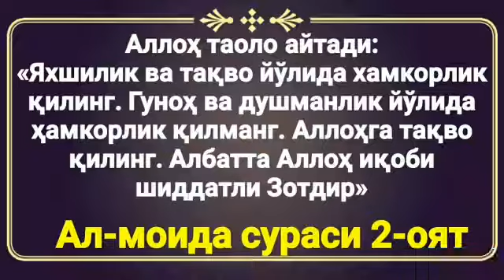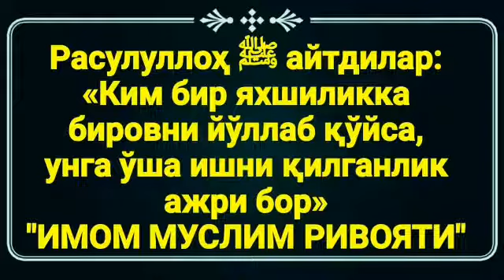637.Букрини намози ноқисми?(Абдуллоҳ Зуфар Ҳафизаҳуллоҳ)